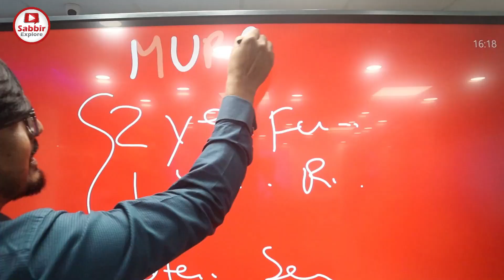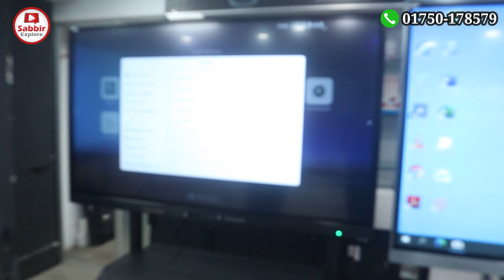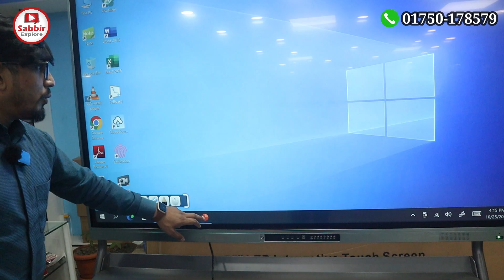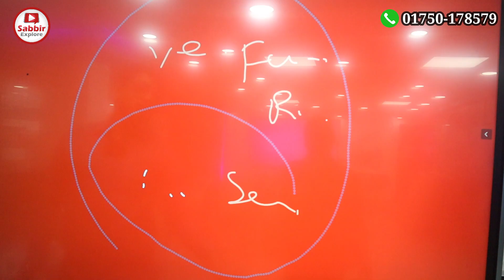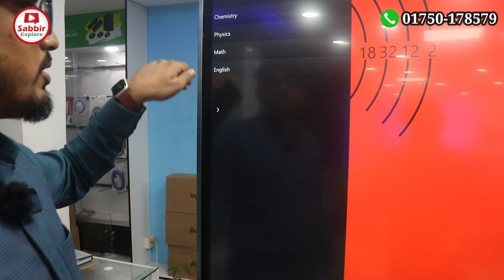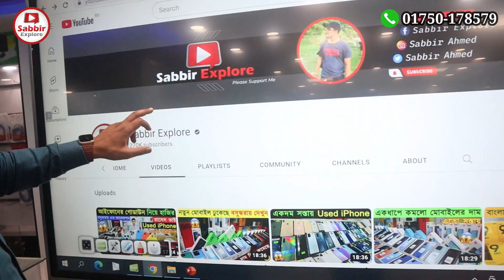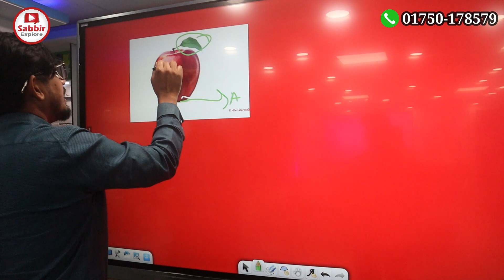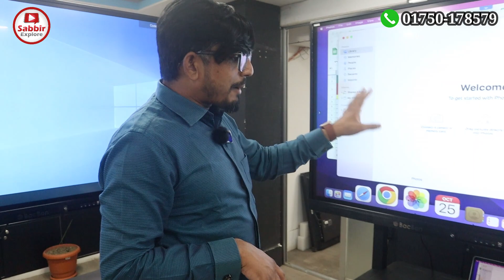প্রজেক্টর এর দিন শেষ স্মার্টবোর্ডের বাংলাদেশ || Digital Smart Board In Bangladesh || Sabbir Explore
BacBon  ( সরাসরি দেখতে )

Block- C, Main Road
Banasree, Rampura, Dhaka- 1219